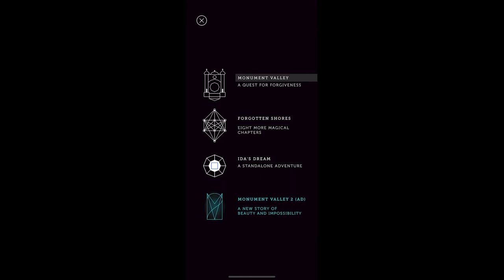Monument Valley 1 - Ida's Dream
Monument Valley is an indie puzzle game developed and published by Ustwo Games. The player leads the princess Ida through mazes of optical illusions and impossible objects while manipulating the world around her to reach various platforms.

This is one of my favorite app games and the game that first introduced me into playing app games on my phone in a positive way. The colors are gorgeous, the music is calming and soothing... and Ida is just the cutest little thing on a mission.

XOXO,
cass

!PERSONAL LINKS!